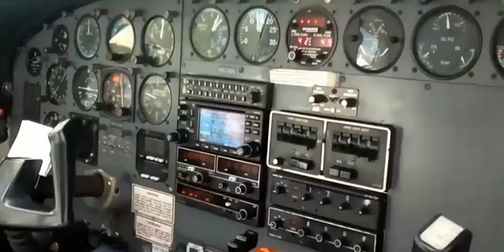bviaa.com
This video have been created to show the start to completion of the new BVIAA website and marketing project. It has been put in place to track the progress of the project and to ensure that it stays within time frame of completion and stay within budget.